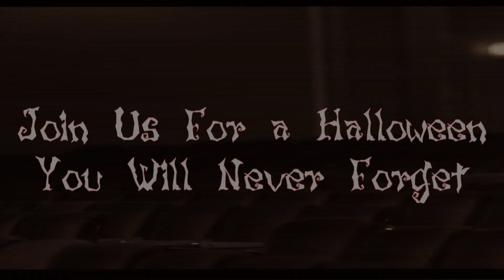World Premiere of Gary Lucas' New Soundtrack to the Original Frankenstein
"The Halloween Hang with Gary Lucas" returns to the Palace with the world premiere of his new solo guitar score for the original "Frankenstein."

6:30pm doors; 7pm Halloween costume parade, 8pm movie; 9:20pm Q&A with Gary
$10 online/$15 at the box office (opens at 5pm); $5 for children under 12

Last year Gary wowed the Palace audience with his score for Spanish "Dracula." During the audience Q&A that followed a guest asked if he would consider creating a musical soundtrack for the 1931 "Frankenstein" starring Boris Karloff and directed by James Whale. Gary spent the last year perfecting his new vision and will debut it live at the Palace.

"It was inspired by my abiding love of early horror films, and is very much in the tradition of my Spanish "Dracula," said Gary Lucas, who has performed around the world both as a solo artist and with Captain Beefheart. "Frankenstein" is a film classic that oddly enough contains no music on the soundtrack except for the opening titles (or, not so odd, it being the Depression, and studio folks hedging their investment by skimping on hiring a composer). And thus "Frankenstein" being virtually music -free, I was provided a wonderful canvas to work my sonic magic on. It's a bit like scoring a silent film, but one needs to be cognizant of the rhythms of the dialogue throughout, not just the action, and strive not be "louder than the film."

Before the movie there will be a parade of costumes and other Halloween shenanigans.
"Frankenstein" is 70 minutes and will be shown as a digital file in English with Spanish subtitles.

Gary will take the stage armed with a 1966 Stratocaster, a 1946 Gibson J-45 acoustic, and many secret "black boxes."